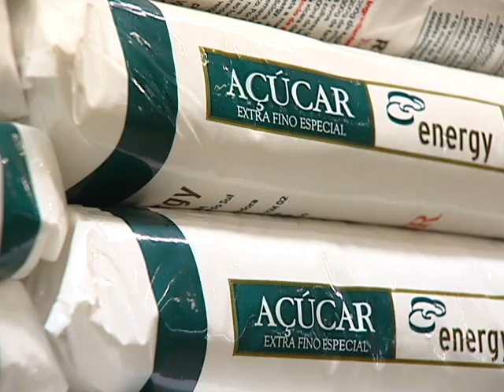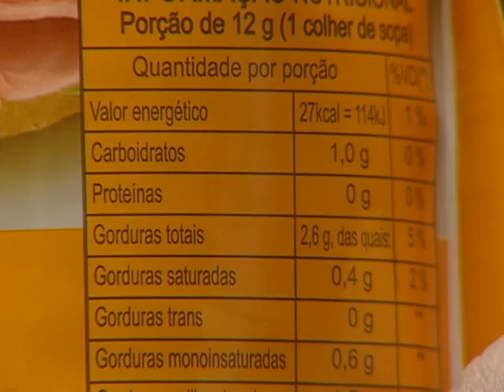CN Notícias: Os cuidados na ingestão de alimentos com "zero de gordura"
Você já deve ter visto nas prateleiras dos supermercados produtos com zero de gordura. Mas cuidado! Alguns escondem altos níveis de açúcar.
Reportagem de Bruno Monteiro